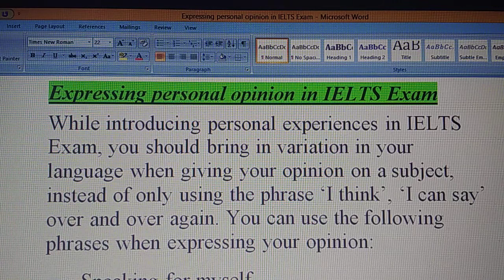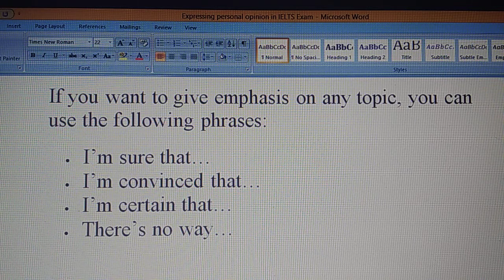Expressing Personal Opinion in IELTS Exam| IELTS Exam Speaking Task| Phrases in IELTS Speaking Task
IELTS Speaking Task Preparation